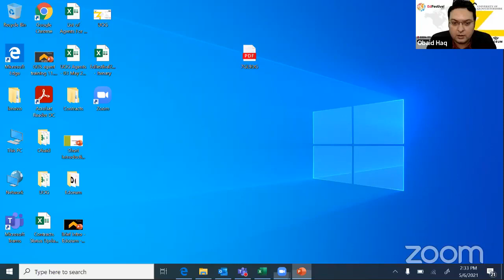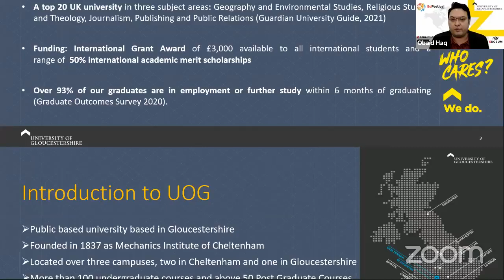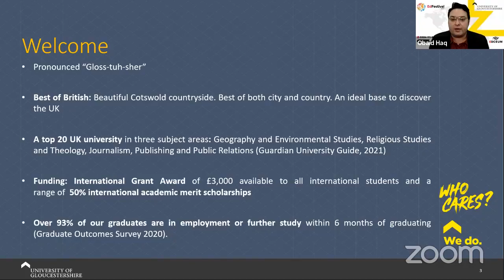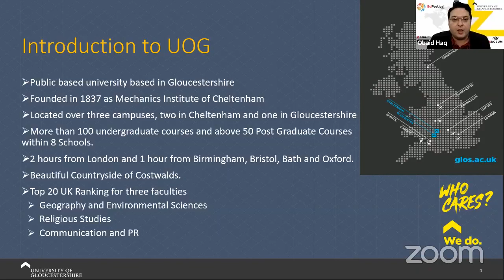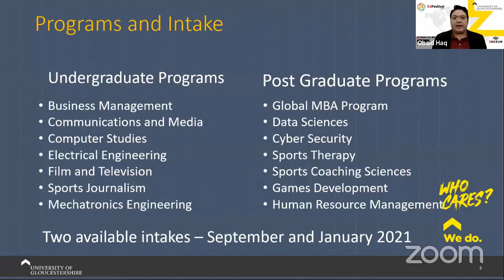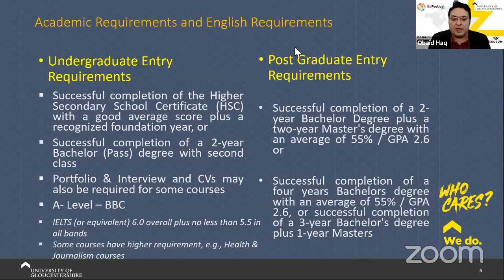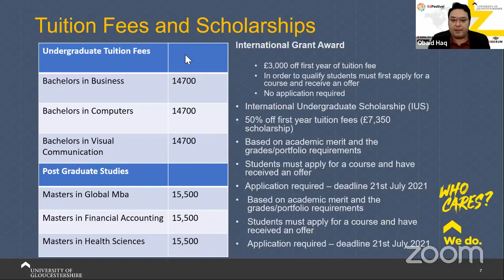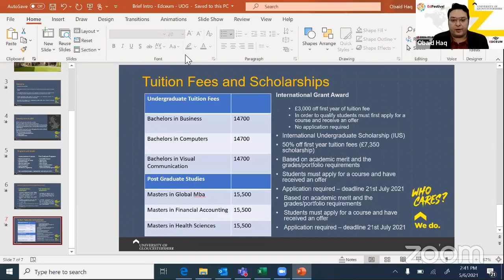EdFestival 2021: International Admission Session with University of Gloucestershire, UK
University of Gloucestershire is one of the most diversified and vibrant public university which is located over three campuses at the most beautiful and scenic cities of Cheltenham and Gloucester. The university traces its roots back from Cheltenham Mechanical College 1834 which makes her one of the oldest and finest institution in United Kingdom in the modern era.

• Top 20 ranked courses in the field of Art and Design, Communication and Public Relations, Geography and Environmental
• Offers affordable fee structure of GBP14,000 - GBP15,000 with further Scholarship opportunities worth GBP 3,000 for the top and bright students
• Intakes in January and September 2021